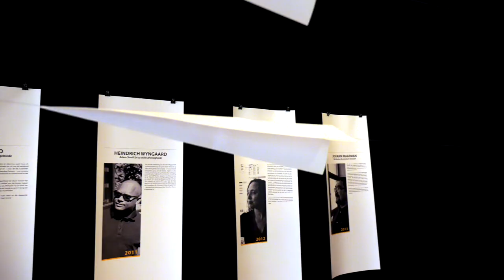Ingrid Jonker - in oënskou (1080)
Ingrid Jonker het oor die afgelope vyftig  jaar ’n ikoon van die Afrikaanse en Suid-Afrikaanse letterkunde geword. In so ’n mate, dat haar lewe en veral haar dood soms haar werk en die belangrike bydrae wat sy tot die literêre beweging van die Sestigers gemaak het, oorskadu. Sedert haar dood is daar vele bespiegelings oor haar lewe en tragiese einde. Van dié vrae word beantwoord in ’n eerste omvattende biografie deur Petrovna Metlerkamp . Sy neem die leser saam deur Ingrid se grootwordjare, digterslewe, liefdesverhoudings en die laaste paar jaar van haar lewe, en bring nuwe inligting aan die lig.

Sprekers: Petrovna Metlerkamp en Suzette Kotzé-Myburgh

Aangebied deur: Die Jakes Gerwel-stigting en Penguin Random House SA

Musiek deur: AShamaluevMusic